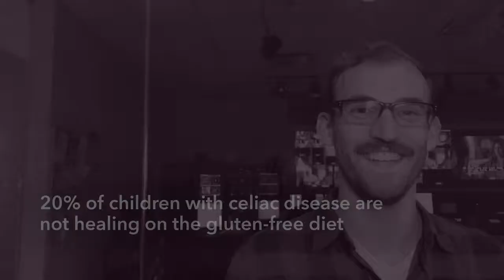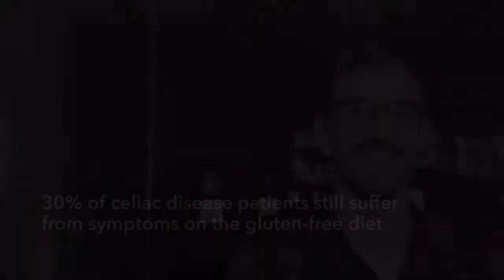There's No Cure Without U: Bill's Celiac Disease Story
Beyond Celiac knows there’s not enough funding for celiac disease research, there are not enough scientists in the field, and there’s currently not enough patient participation -- all challenges we’re trying to solve with our new research and science driven agenda... but there is no movement forward... and no CURE without U, which is why we're sharing patient perspectives and stories on how celiac disease has affected their lives and what a cure would mean for them.